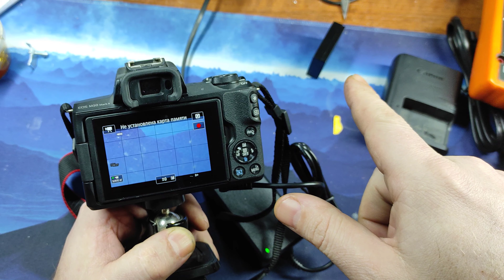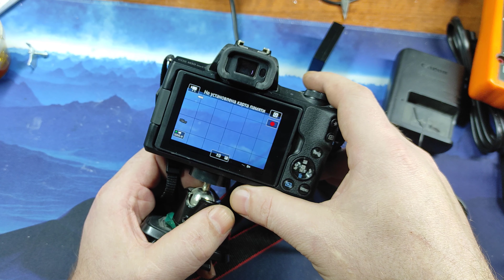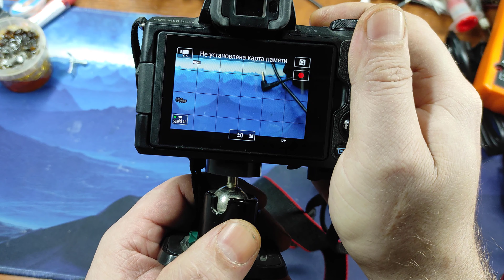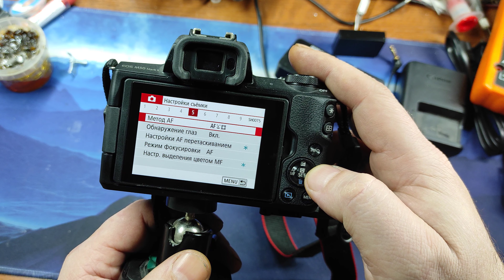Адаптер для CANON M50 который увеличивает время съемки до бесконечности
Купил Адаптер для CANON M50  который увеличивает время съемки до бесконечности. Чтобы уменьшить деградацию оригинального аккумулятора у которого за год, прилично упала емкость. И когда раньше при родном АКБ LP-E12  трансляцию можно было вести по времени 2-2.10. То через год эксплуатации всего 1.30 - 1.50. При этом трансляций было ну около 10 может чуть больше. ну и роликов отснято часов на 20 всего. Это очень быстрая деградация батареи, по моему опыту. По этому в место запасного АКБ оригинального я и решил приобрести данный адаптер. С которым можно проще и без напрягов как вести трансляции в помещении, так и снимать ролики. Так же есть подобный адаптер под повербанк, но мне он для роликов уже без надобности. Хватает и родной батареи.

Внешний аккумулятор LP E12 LPE12 для Canon EOS M M2 M10 M50 M100 M200 5 В, USB-кабель для зарядки